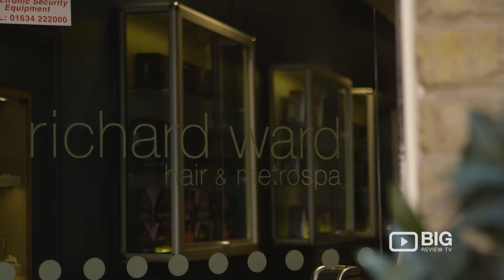Richard Ward Hair and Metro Spa, Hair Salon and Spa in London for Hairstyles, Haircut or for Facial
Award-winning Royal and celebrity hairdresser Richard Ward is globally recognised as one of the industry’s leading lights and as one of the media’s most wanted hairdressers. Famous for his signature innovative yet wearable couture hair and creator of The Chelsea Blow-Dry, Chelsea Braid Bar and Chelsea Barber Shop.

Metrospa is our unique day spa designed for city living. A haven of relaxation and rejuvenation, our philosophy incorporates the very best in natural, holistic treatments with the most advanced developments in cosmeceutical skin care and beauty innovations – all combining to create results-driven, couture grooming services and bespoke spa treatments.

Richard Ward Hair and Metro Spa
82 Duke of York Square, Chelsea, London UK SW3 4LY